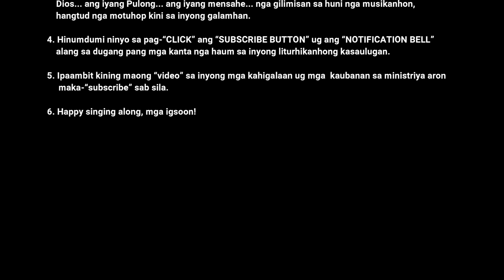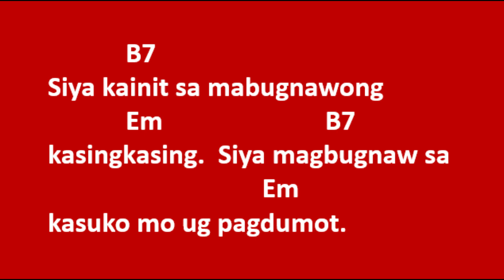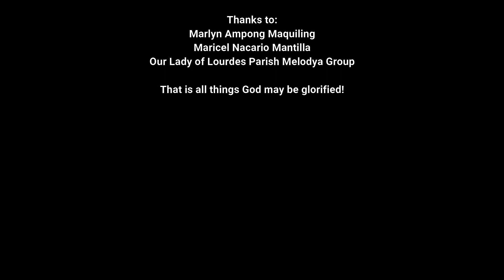Pentekostes - Katapusang Awit - Ang Magtamud sa Espirito Santo (Rosabella "Nene" B. Patigdas-Ranara)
Ang Magtamud sa Espirito Santo
(Katapusang Awit sa Dominggo sa Pentekostes)

Pahimangno sa mga mahigugmaon sa awit:

1. Ang inyong tingog ug ang pagtugtog sa mga tulunggon inubanan sa inyong mga maayong buhat, ang mga bilihong butang nga maayong ihalad ngadto sa Dios.

2. Kining maong video magsilbi lamang nga giya sa inyong pagtoon ug pagbansay sa maong awit, ug dili mahimong patugtugon o gamiton sa mga kasaulugang liturhikanhon. Pamatia ninyo ang paningog sa makadaghan, aron inyo mismo nga makanta ang maong awit sa tumang kasayon.

3. Sa inyong pagbansay, ayaw paminawa ang tingog sa nagkanta, kundili, paminawa hinoon, ang tingog sa Dios... ang iyang Pulong... ang iyang mensahe... nga gilimisan sa huni nga musikanhon, hangtud nga motuhop kini sa inyong galamhan.

6. Happy singing along, mga igsoon!